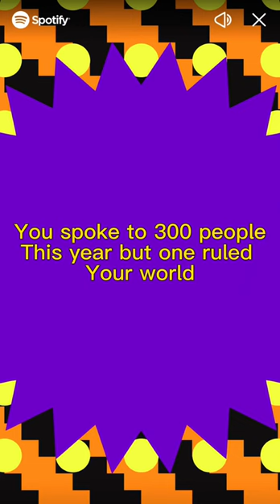If Spotify did a wrap for talking stages